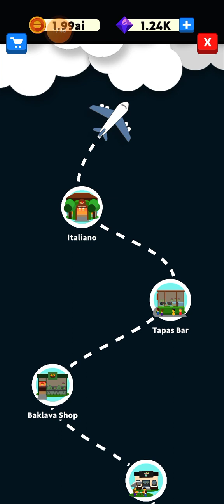Eatventure - 52 - Birmingham fly to Cairo - Demo Speedrun